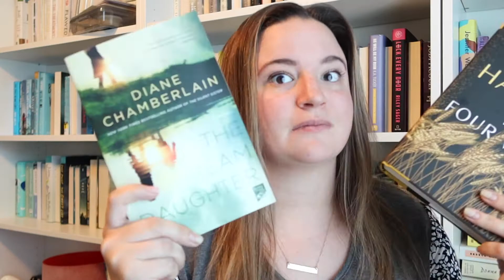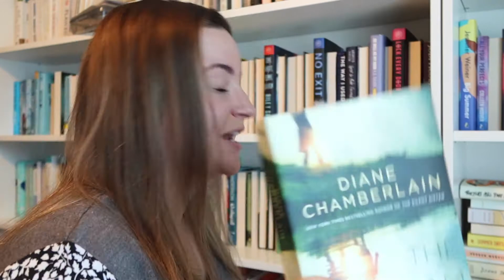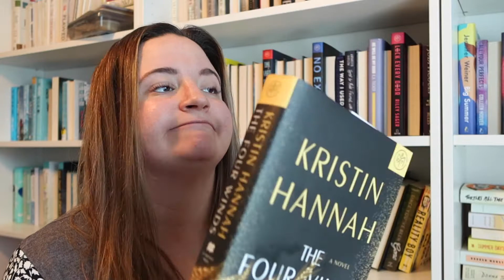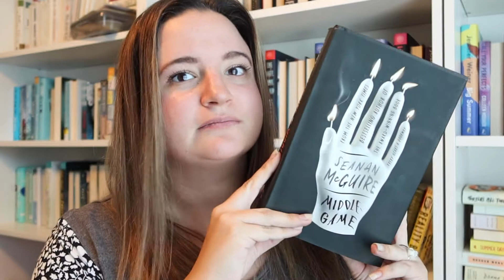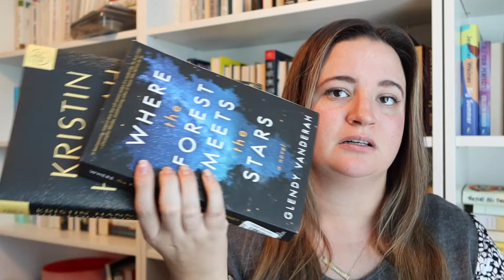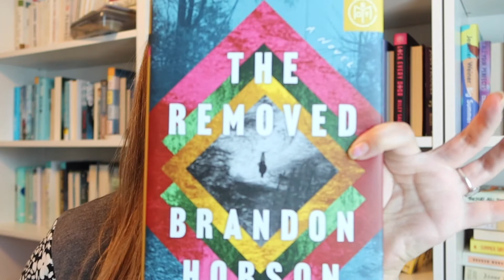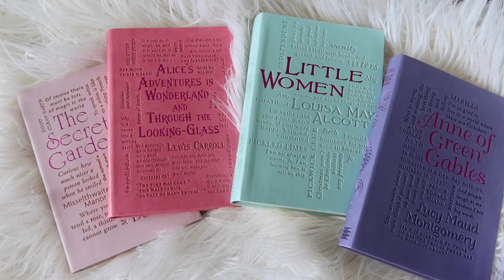Mid-Year Book Freak Out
Hey guys! its great to be back. loved getting to do a quick check in.